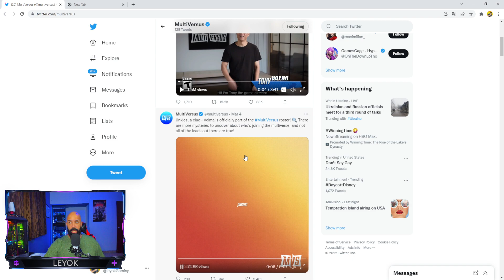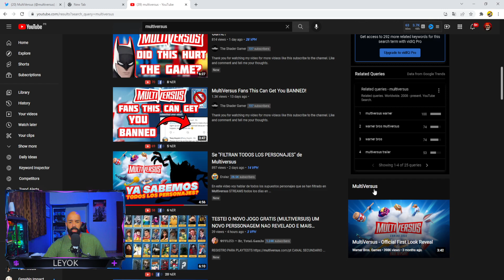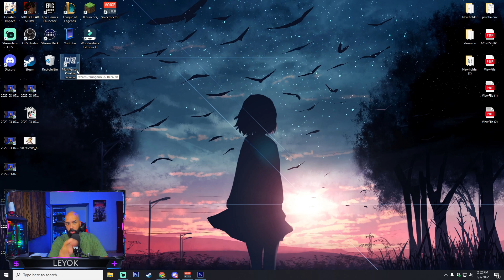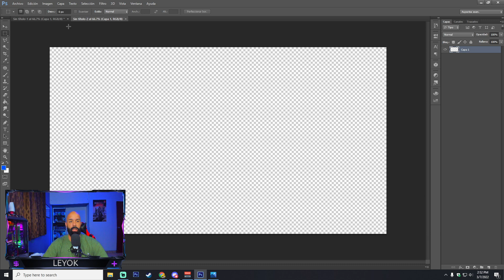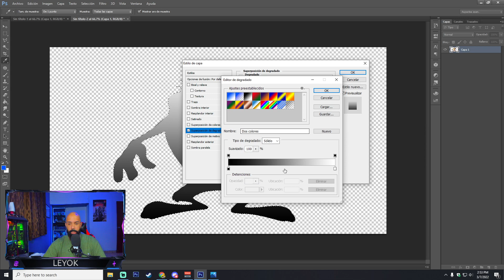DESMENTIMOS LOS FALSOS LEAK DE MULTIVERSUS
La Compañia Multiversus advierte a las personas que no vendan ni intercambien los codigos por que puede aver problemas legales y te pueden banniar de por vida y nunca podras jugar multiversus

🟣 ¿Qué tipo de juego es MultiVersus?
MultiVersus es un nuevo videojuego de lucha de plataforma gratuito. Con un elenco cada vez mayor de personajes icónicos y universos legendarios, MultiVersus contará con múltiples modos en línea, incluido un formato de 2 contra 2 basado en equipos, partidas de 1 contra 1 y todos contra todos para 4 jugadores, junto con contenido próximo. -temporadas llenas.

🟣¿Quién está desarrollando MultiVersus?
Player First Games está desarrollando MultiVersus.

🟣¿Qué personajes estarán disponibles en MultiVersus?
MultiVersus contará con una variedad de luchadores y personalidades con los que formar equipo o competir, junto con un elenco de talentos estelares que prestan sus voces al juego, que incluyen:
-Batman (Superhéroe de DC) - expresado por Kevin Conroy
-Superman (Superhéroe de DC) - expresado por George Newbern
-Wonder Woman (Superhéroe de DC) - con la voz de Abby Trott
-Harley Quinn (DC Super-Villain) - expresada por Tara Strong
-Shaggy (Scooby-Doo) - expresado por Matthew Lillard
-Bugs Bunny (Looney Tunes) - expresado por Eric Bauza
-Arya Stark (Juego de Tronos) – expresada por Maisie Williams
-Jake the Dog (Adventure Time) - expresado por John DiMaggio
-Finn the Human (Adventure Time) - expresado por Jeremy Shada
-Steven Universe (Steven Universe) - expresado por Daniel DiVenere
-Granate (Steven Universe) - expresado por Estelle
-Tom y Jerry (Tom y Jerry): personaje en tándem con la voz de Eric Bauza
-Reindog (una extraordinaria criatura original) - expresado por Andrew Frankel
-Velma ( Scoobe Doo! ) De la Serie Scoobe Doo!